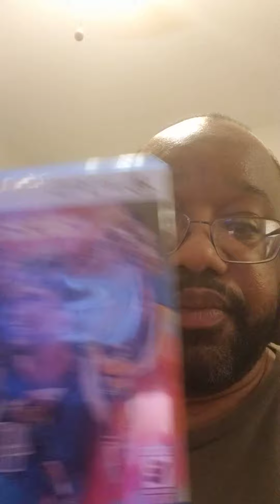fuck nba 2k22 for have a subscription for playstation plus to play in all the playgrounds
all there doing is taking people's money.